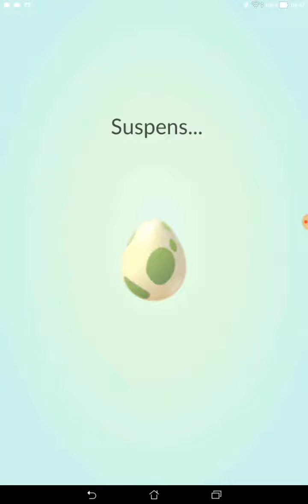GEN 2 : éclosion de 7 OEUFS GEN 2 POKEMON GO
GEN 2 ECLOSION DE 7 OEUFS GEN 2 POKEMON GO
rejoignez le groupe facebook pour être tenu au courant des nouvelles